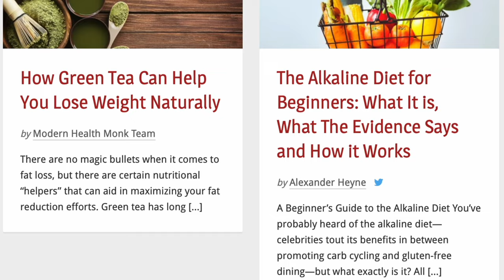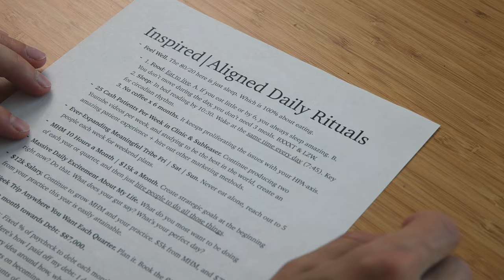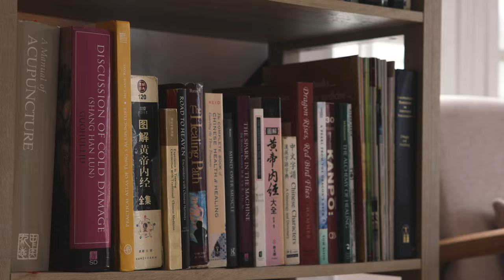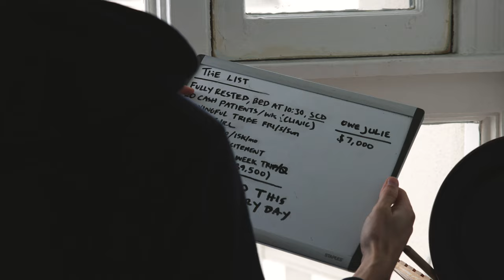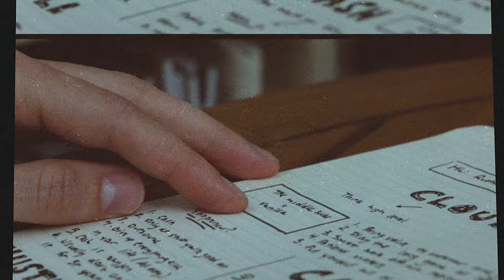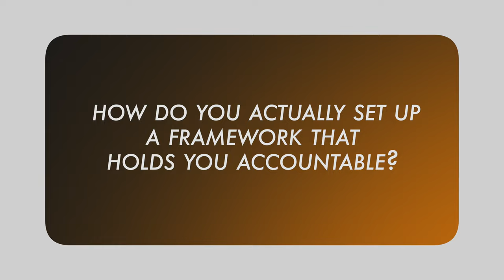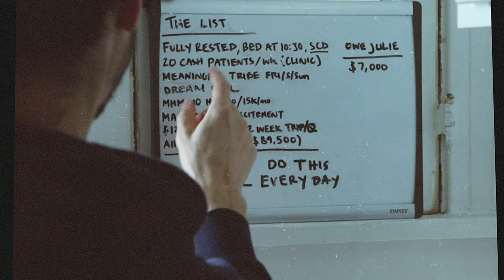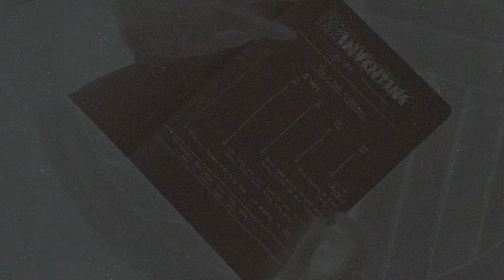10 small changes that will improve your life